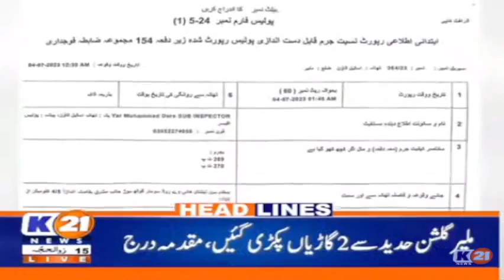Latest Headlines 09 pm | 04-July-2023 | K21 News